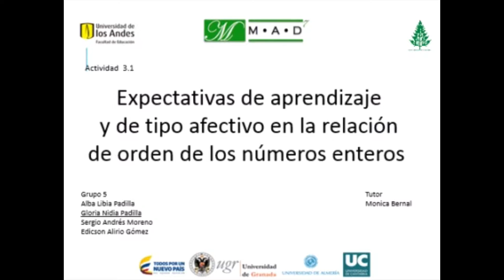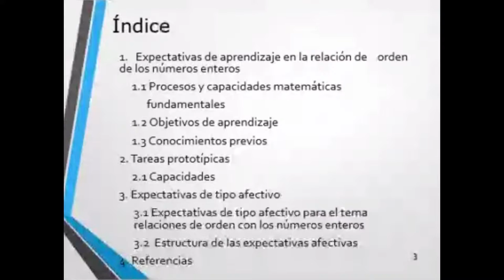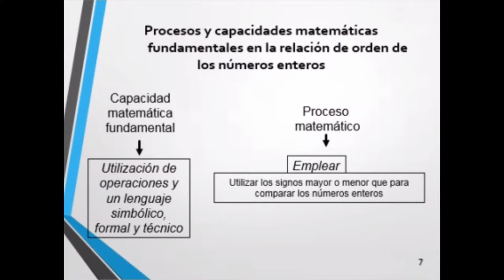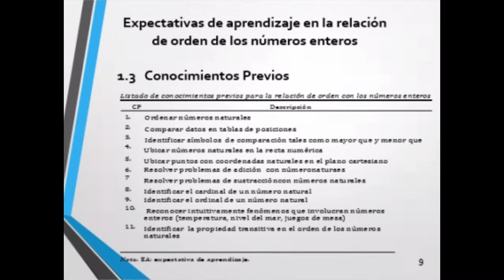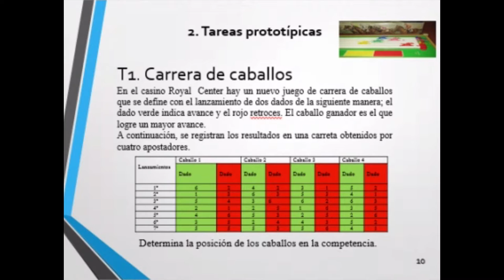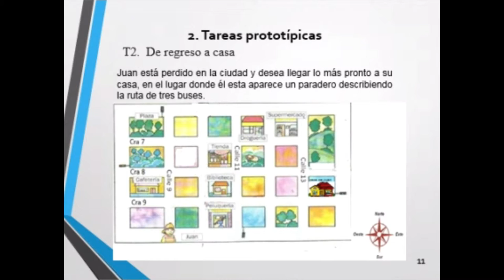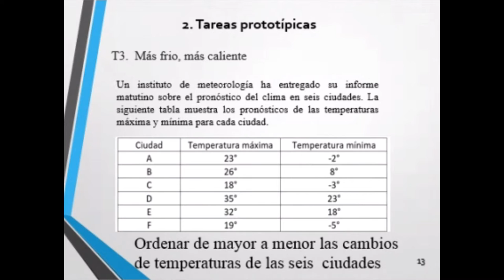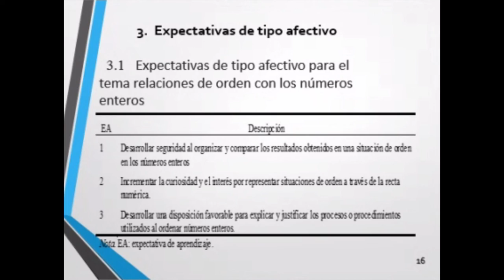Expectativas: relación de orden enteros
En esta actividad, los estudiantes deben enunciar los objetivos de aprendizaje; seleccionar o diseñar las tareas prototípicas asociadas a cada objetivo; enunciar los conocimientos previos y las capacidades correspondientes; y enunciar las expectativas de tipo afectivo a las que desea contribuir en la unidad didáctica.